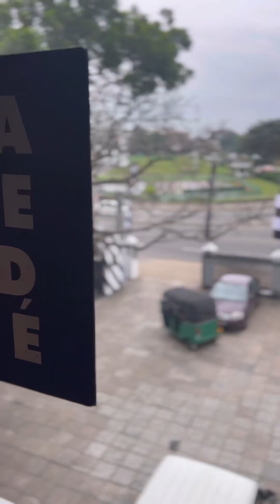🇱🇰 + 🗻🏝️🐘🚣‍♀️🛥️🐋🌴 ‘23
Sri Lanka 🇱🇰 trip in January ‘23.